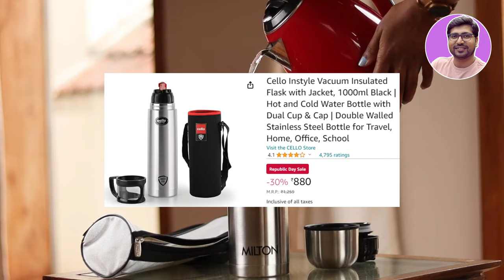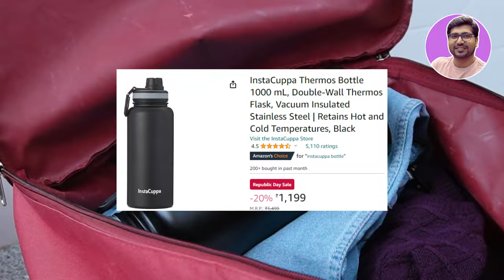SALE🔥Best Thermosteel Bottle In India🔥Best Thermos Bottle Under 1000🔥Best Hot Water Bottle under 500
🔥🔥In this Video, I will give you complete of Best Thermosteel Bottle In India or Best Thermos Bottle Under 1000 or Bottle For Hot And Cold Water or   bbest thermos bottle in india 2024, best thermos bottle for hot water, best insulated water bottle india, best thermos bottle for cold water, best insulated bottles are reviewed in this video.

☑️☑️ BEST THERMOSTEEL WATER BOTTLE UNDER 10000 ☑️☑️

Or  Amazon Brand - Solimo

🔥WITH CUP🔥

Or Cello Flipstyle Stainless Steel

🔥BETTER BUILD🔥

🔥SPORTS BOTTLE🔥

Or  SOLARA Insulated Water Bottle

TOPICS & QUERY COVERED:
Best Thermos Bottle
Best Thermosteel Bottle In India
Bottle For Hot And Cold Water
best thermos bottle,
best thermos bottle under 500,
best thermos bottle under 1000,
best thermos bottle for hot water,
best thermos bottle for tea,
best thermos bottle for cold water,
best thermos bottle in india,
best thermos bottle for coffee,
best insulated water bottle,
best water bottle under 500
best hot water bottle,
best thermosteel flask in india,
best cello water bottle,
best cello bottle,
cello vs milton thermosteel bottle,
milton thermosteel bottle
nsulated water bottle benefits
insulated water bottle 2 litre
best insulated water bottle india
insulated water bottle for kids
insulated water bottle milton
insulated water bottle 1000ml
insulated water bottle for school
vacuum insulated water bottle 1 litr
insulated bottles,
water bottles,
insulated water bottles,
thermos bottles,
best insulated bottles,
steel bottles,
hot water bottles,
thermos vacuum bottle,
school bottle,
officevwater bottle,
gym bottle,
stainless steel water bottles,
milton water bottles,
milton thermosteel,
cello water bottles,
borosil water bottles,
hydro flask bottles,